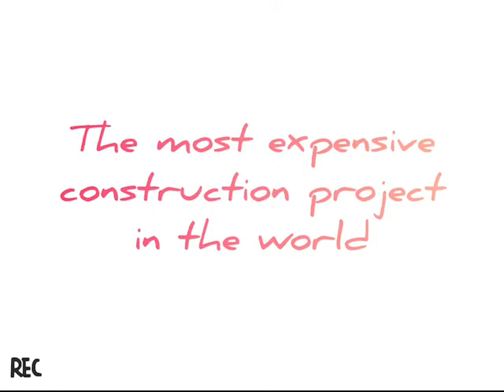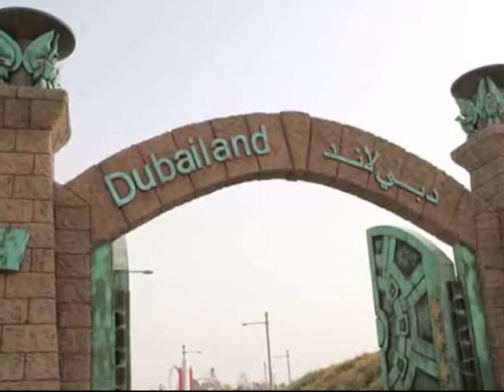M4 MEP EST Video | Tarn Pooh Pear